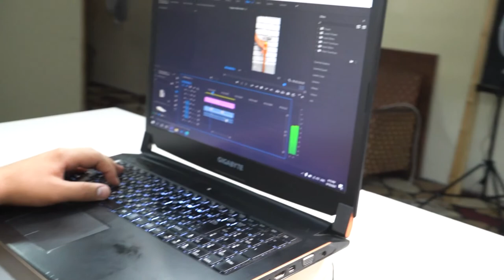Wooden Cooler | Diy Cooler for Laptop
In today's video I show how to make Cooler for Laptop into individual ! All you need is some wood and free time | -_+